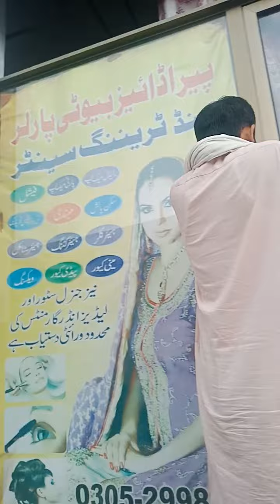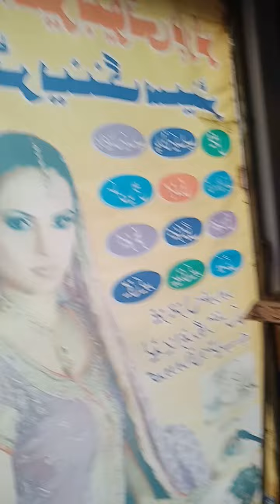بارش کے دوران پانی سے بھری گلی میں سے گزر کے پارلر بند کر کے آئے.....